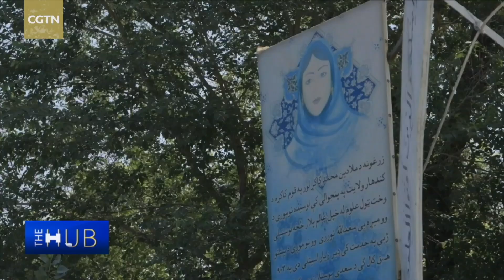Afghans want a future, not just aid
One year after the Taliban takeover of Afghanistan, what's the situation on the ground? From her Kabul office, Mary-Ellen McGroarty, World Food Program's Country Director in Afghanistan, describes for "The Hub with Wang Guan" the "fragile peace" and the massive humanitarian crisis. Almost half the population faces food scarcity, 6 million are one step away from famine, and women are sacrificing themselves to feed their children. A "heartbreaking" development is schools closing for teenage girls and jobs for women, many of whom are their families' sole breadwinners. But Afghans don't want aid for day-to-day needs. They want to be helped to build a future for themselves. Watch the show to learn about how projects are trying to create a "functional economy" that will be sustainable.